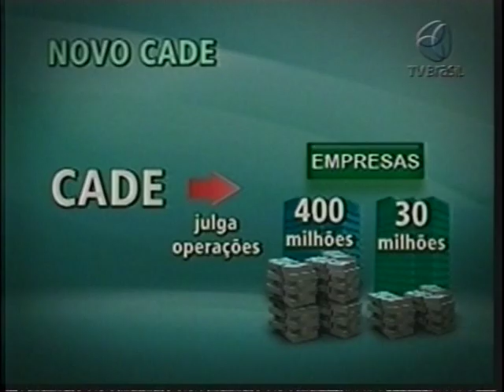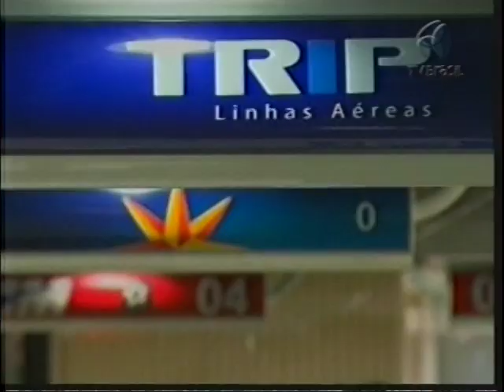Fusões ou aquisições de outras empresas no Brasil vão obedecer a novas regras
O Conselho Administrativo de Defesa Econômica - o CADE - vai fazer uma análise prévia desses negócios. O objetivo é defender melhor a concorrência.